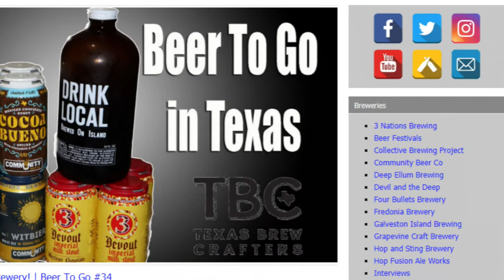Martin House Brewing - The Statement of Purpose | Peanut Butter Golden Stout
Today I crack open a new brew from Martin House Brewing called The Statement of Purpose, which is a Golden Stout with Peanut Butter.  Let me know if you have had this beer!